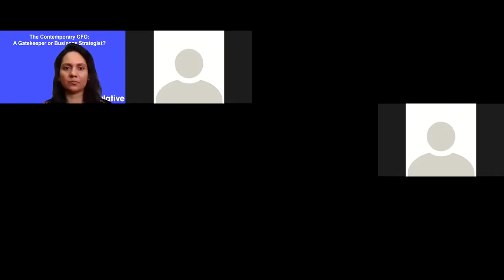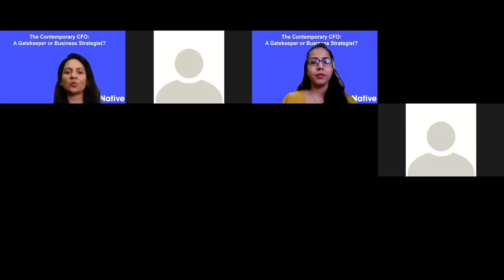The Contemporary CFO: A Gatekeeper or Business Strategist?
Native was pleased to get together diversified finance professionals from varied industry backgrounds to understand what does it take to out-grow their traditional finance responsibilities and take on challenging business roles ?
It was an insightful session with diverse views on what it takes to transform and how its a continuous journey. A special thanks to our esteemed panelist who were more than happy to share their career journey and experiences...